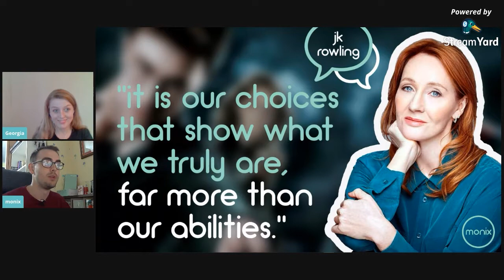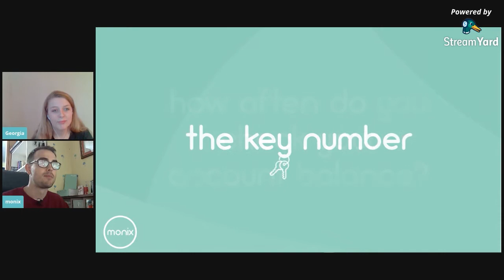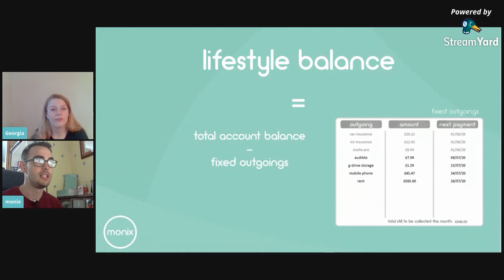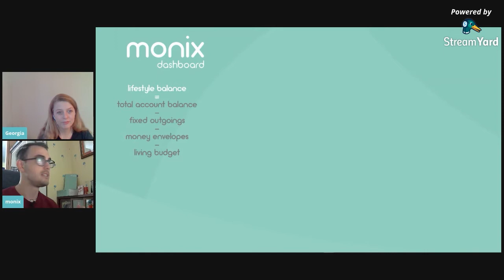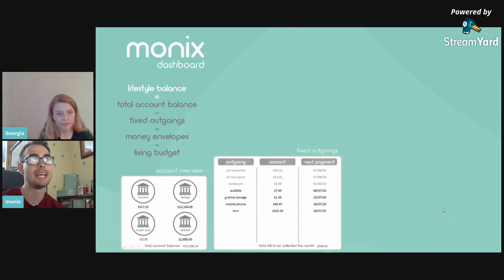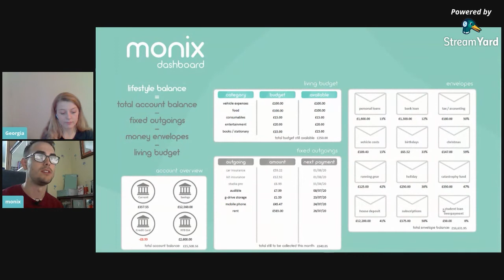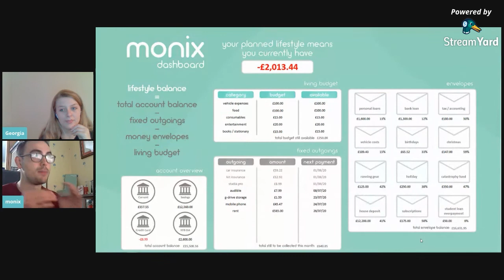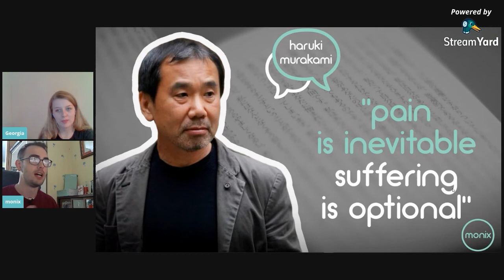Why Your Account Balance Is Misleading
Checking your Account Balance can be dangerous and is the main cause for people getting into a negative balance later in the month and year.

The key figure that monix shows you is your 'lifestyle balance'. This is your financial health after taking into account your current lifestyle outgoings - this means that it shows you how much excess money you have after EVERY one of your outgoings is accounted for - this is what you need to see.